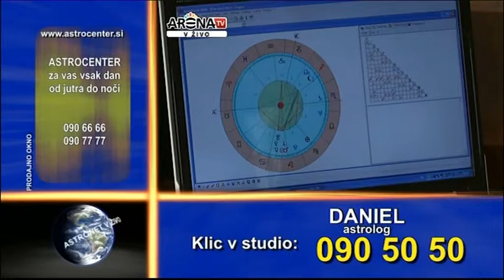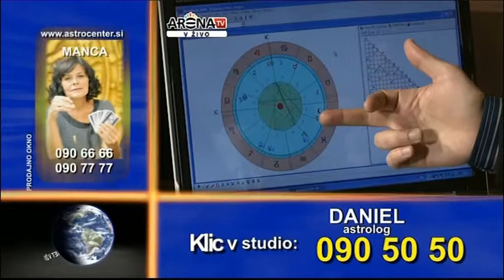astrolog Daniel Šijaković 12 01 11 3